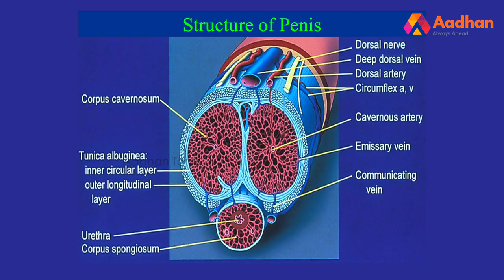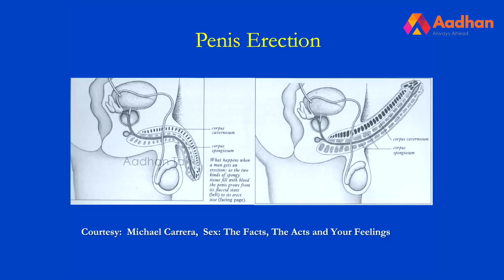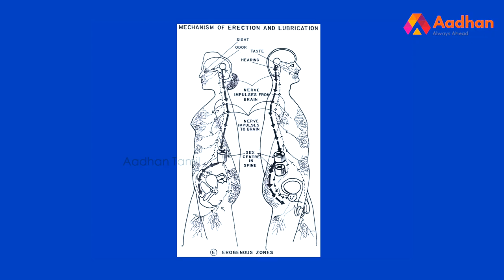விறைப்புத் தன்மை பாதிக்க என்ன காரணம்? | Dr. Narayana Reddy | Erectile dysfunction | Aadhan Tamil